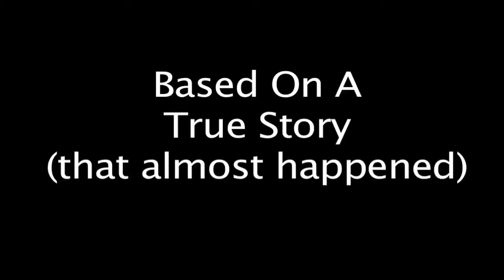"A Problem"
A man finds a creative way to solve "a problem" in this award-inning animation by Youth Producer, Zoe Tether.

NYSMATA Exemplary Media Art Award Winner (2015)
Children’s Film Society of Bangladesh: Official Selection (2015)
Embarrass Valley Film Festival: Official Selection (2014)

42 Catharine St
Suite C-200
PKNY 12601 🇺🇸